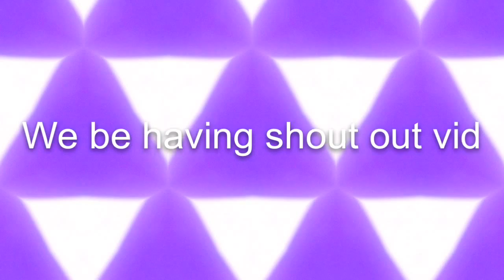I have 50 subs 🎉